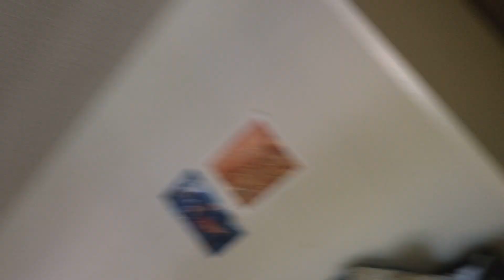Don't break the flow - it's not easy to re-start - Day 248 of OMAD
Was 241 lbs, now 183.6 lbs. Link to my progress chart

So far I lost 57 pounds following Intermittent Fasting diet. It means that I fast most of the day. I drink coffee, tea and water and nothing else. At noon or so I eat for an hour and that is my first and last meal of the day. It wasn't easy at first, but it's a new norm for me now.